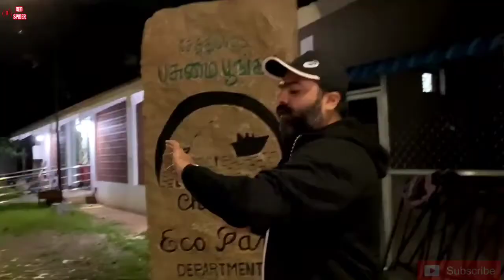Simbu Weight lose | Simbu Fitness Coach Interview | ATMAN SILAMBARASAN TR | Red Spider Sakthi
CHANNEL DESCRIPTION